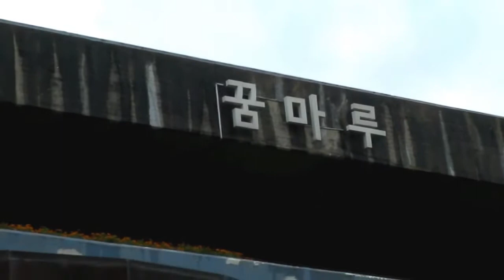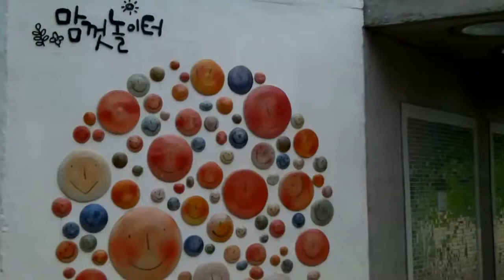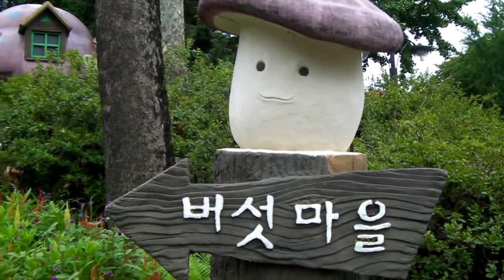비오는날의 어린이대공원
어린이대공원
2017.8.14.